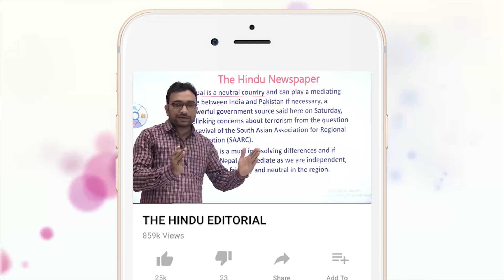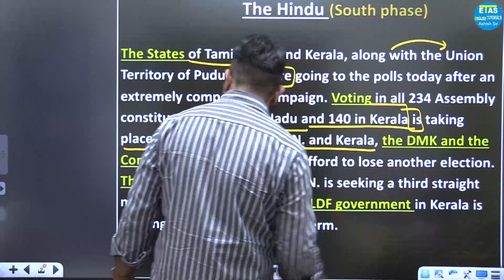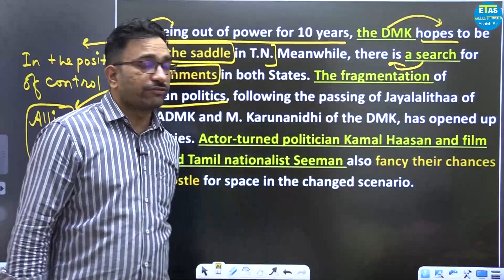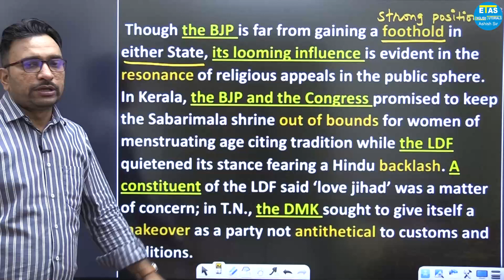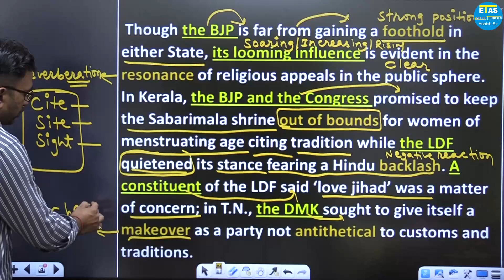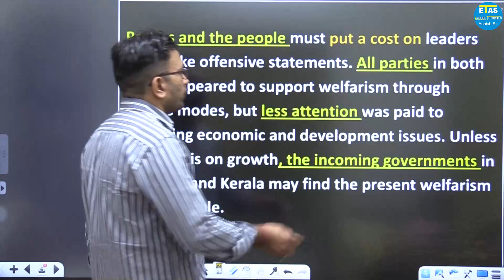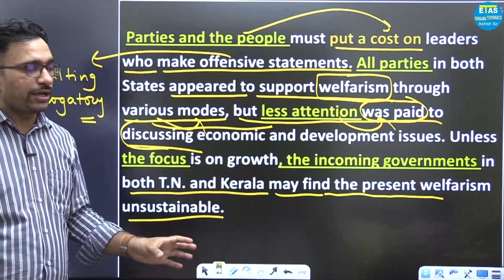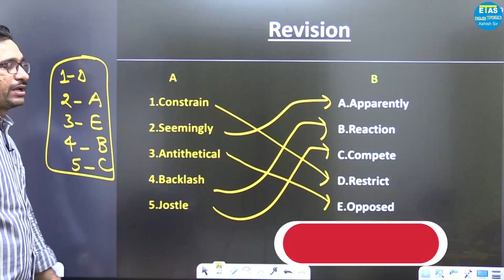Zero level से अंग्रेजी सीखें | The Hindu Editorial Today | South phase